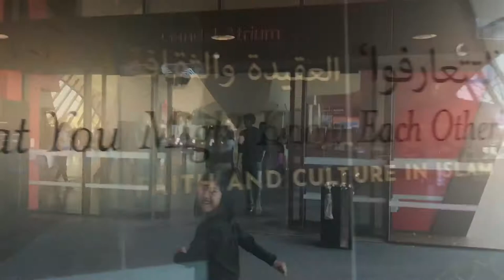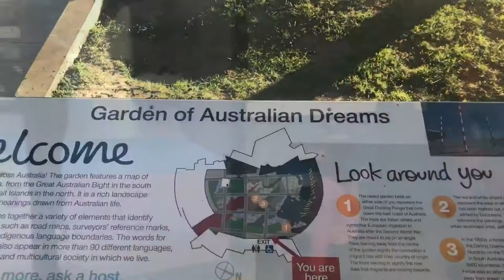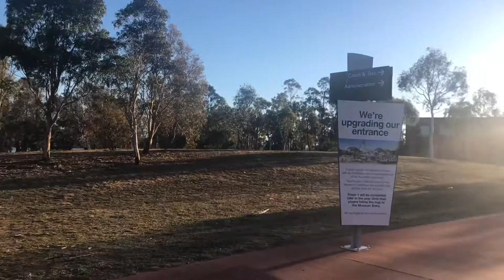National Museum of Australia